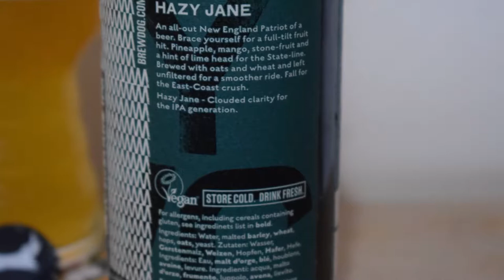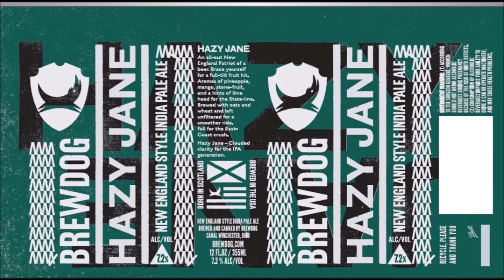BrewDog Hazy Jane PL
Ale Degustacja szkockiej NEIPA: BrewDog Hazy Jane

Warzone przez: BrewDog

Wschodnie wybrzeża zderzają się i uruchamiają ten nowy New England IPA w Szkocji. Warzony z owsa i pszenicy i pozostawiony niefiltrowany w celu uzyskania mglistego wyglądu i super gładkiej dostawy. Chmielony na zimno dla pełnego owocowego uderzenia ananasem, mango i odrobiną limonki. Niska goryczka, wysoka mgiełka, ciężki na chmielu.
Alkohol: 7,2%
IBU: 50
OG: 1065
Słody: Carafa, Kryształowy, Pale, Żyto